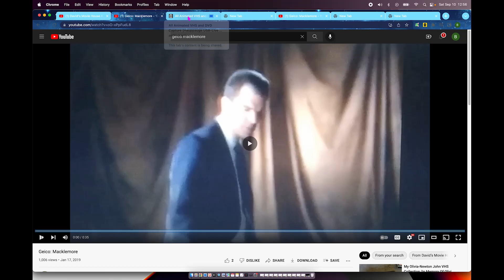Geico Commercial He Killed Him